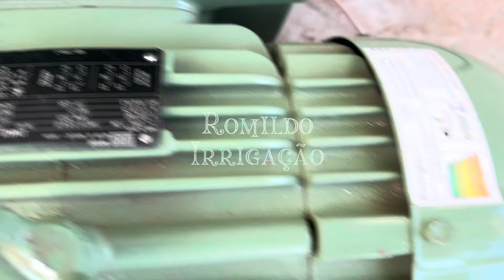MINHA ROTINA DE TRABALHO/ Instalação sistema irrigação/ Rotor 5004/Moto bomba 4 cv/Parte 05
Minha rotina de trabalho,assistem até o final super dica de irrigação